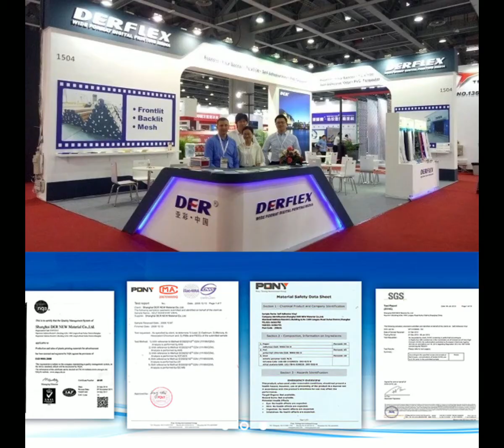Lumber cover tarpaulin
Derflex PVC Tarpaulin Manufacturer for lumber cover tarpaulin